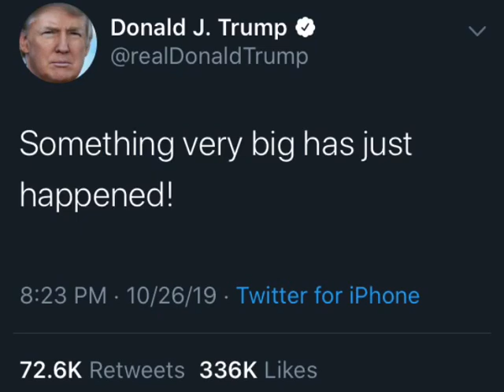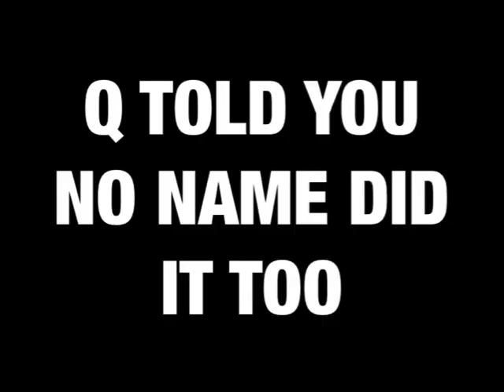Something big did happen